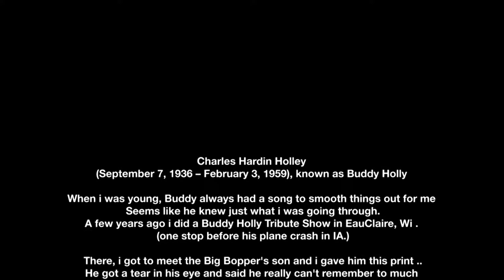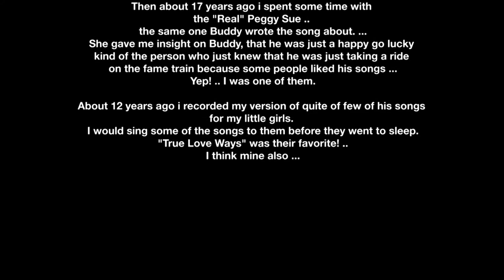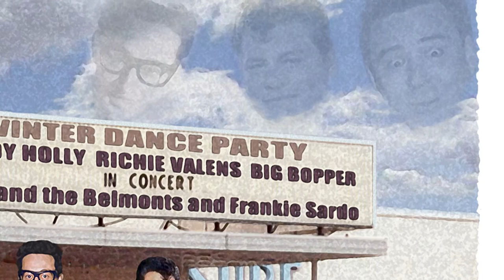"True love ways" ... Buddy Holly ... arranged and sung by thom petersen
About 12 years ago i recorded my version of quite of few of Buddy's  songs for my little girls.

I would sing some of the songs to them before they went to sleep.

"True Love Ways" was their favorite! ..
. I think mine also .

I got to meet the Big Bopper's son when i did a show with him on the Winter Dance Party a few years ago in EauClaire, WI  ..
.. i gave him this print I made.